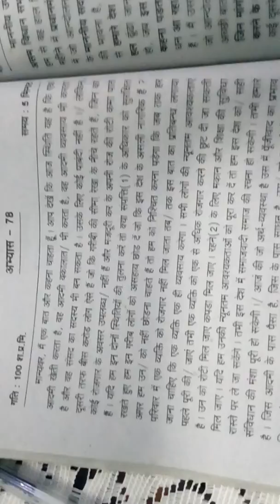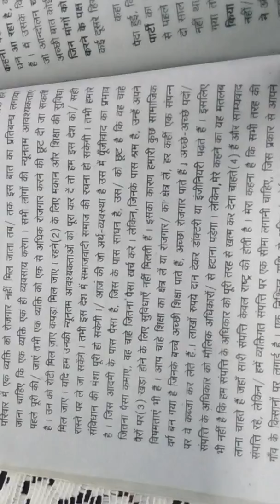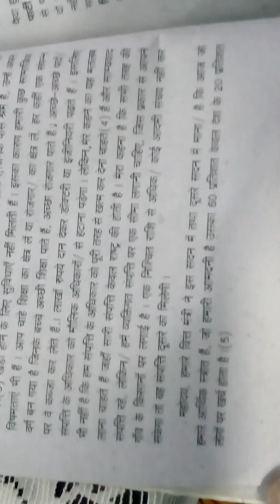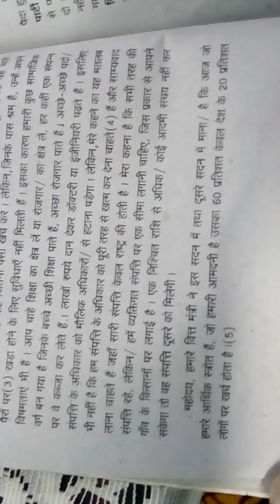150. Hindi ashulipi dictation 100 wpm. 9414842949